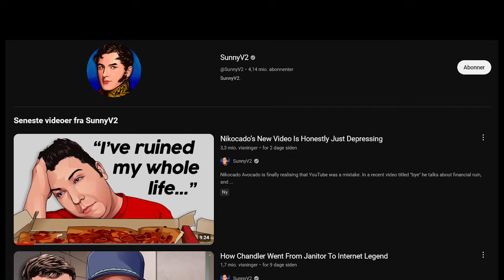The Nikocado Avocado Situation is Amazing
Please do make sure to watch his original video